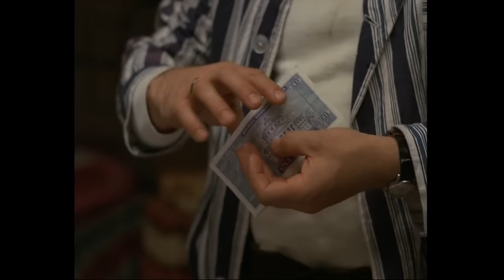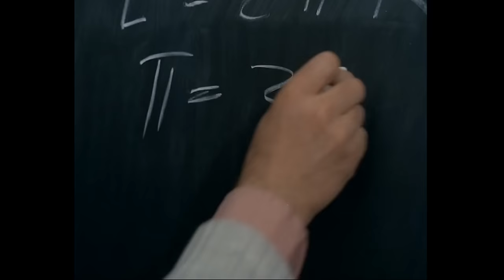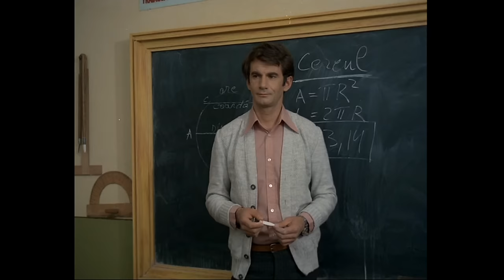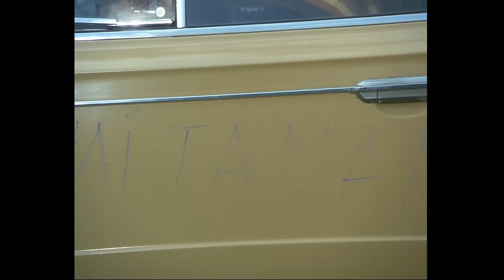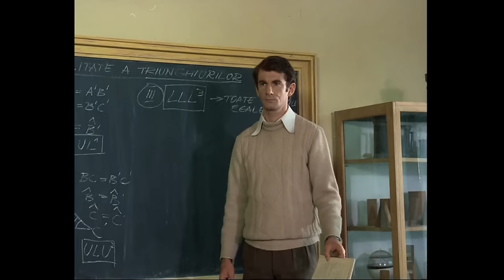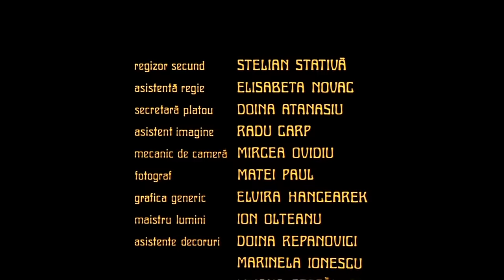IARBA VERDE DE ACASA | Film Online | CINEPUB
Filmul romanesc: Iarba verde de acasă
Regie: Stere Gulea
Scenariu: Stere Gulea
Distribuție: Florin Zamfirescu, Octavian Cotescu, Vasile Nițulescu, Mihai Pălădescu, Ion Caramitru
Producător: Sidonia Caracaș, Platon Pardău, Casa de filme 4
Imagine: Valentin Ducaru
Montaj: Adriana Ionescu
Muzică: Radu Șergan
Sunet: Gheorghe Ilarian
An: 1977
Categorie: lungmetraj
Gen:  dramă
Durată: 99 minute

Sinopsis
Tânărul Ștefan Corici (Florin Zamfirescu) este un proaspăt absolvent al Facultății de Matematică care dorește să devină asistent universitar la facultate. El este îndrăgostit de Irina (Diana Lupescu), fiica unuia dintre profesorii săi (Ion Cojar). Fata își roagă tatăl să intervină pentru ca Ștefan să obțină un post de asistent la facultate. Profesorul îi sugerează să accepte anumite compromisuri pentru atingerea scopului, dar tânărul refuză.

Cinepub.ro este singurul portal de filme romanesti distribuit gratuit și cu acordul legal al producătorilor și cineaștilor independenți, cu premiere în fiecare joi seara, de ficțiune, documentar sau animație, scurt sau lungmetraj.